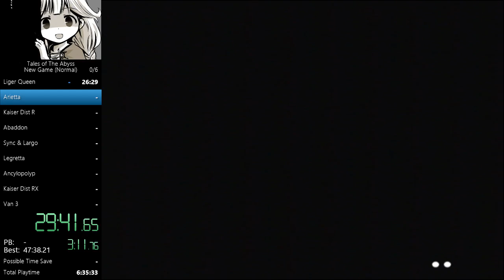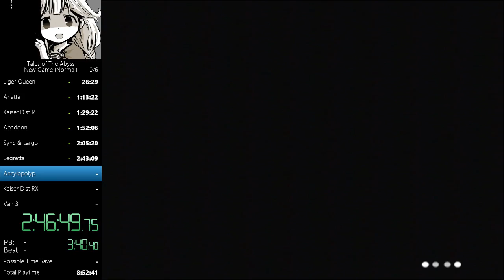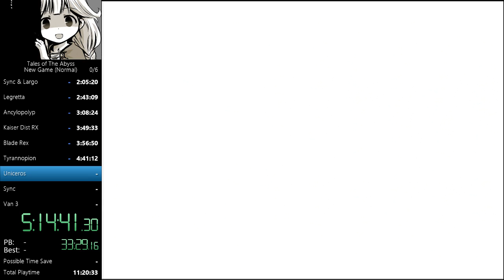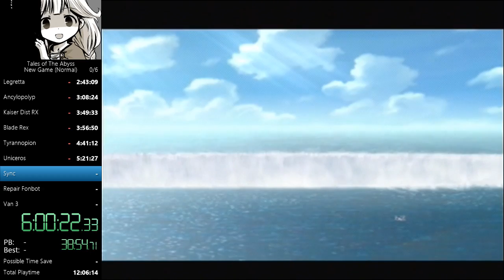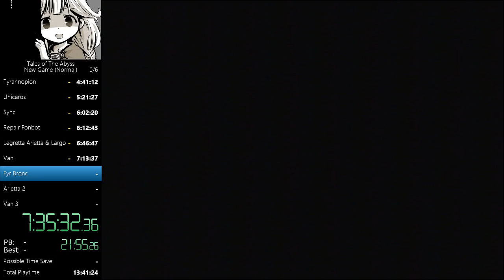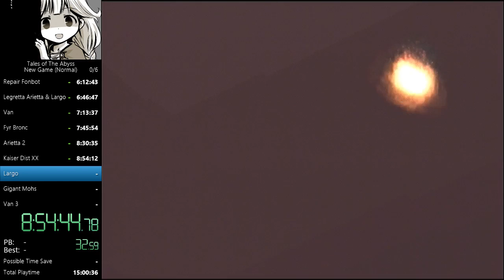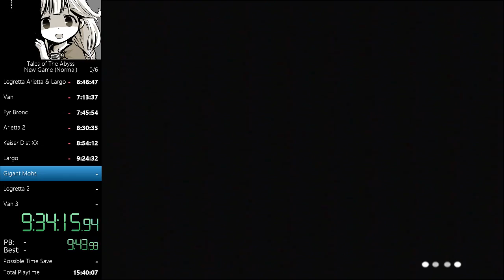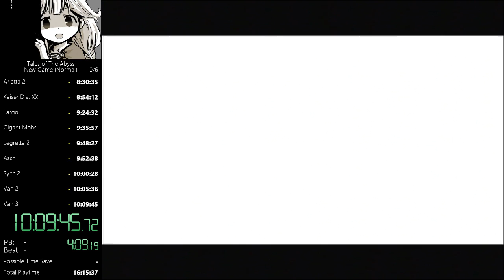Tales of the Abyss Speedrun (English) in 10:09:45